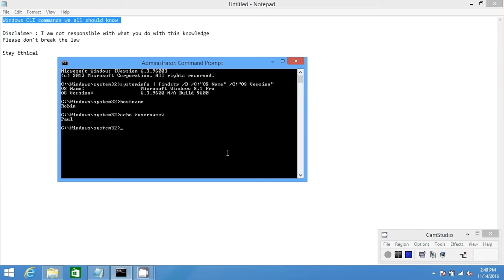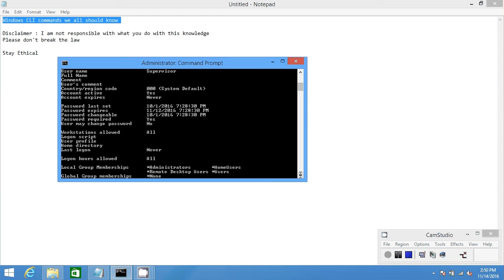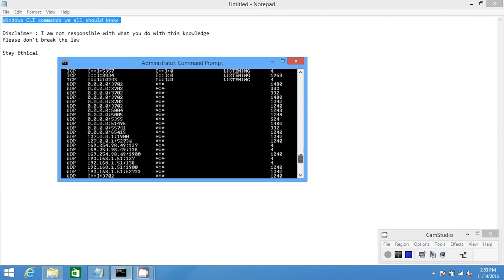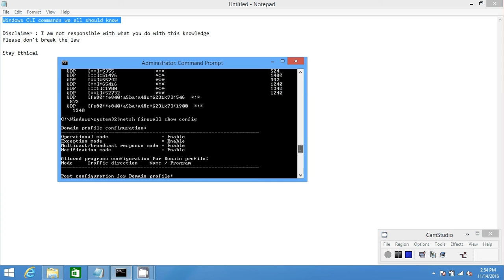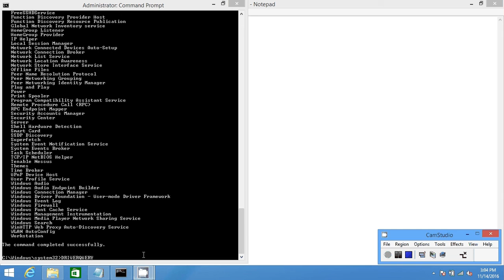Windows CLI commands- Everyone one should know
Please don't break the Law

Stay Ethical